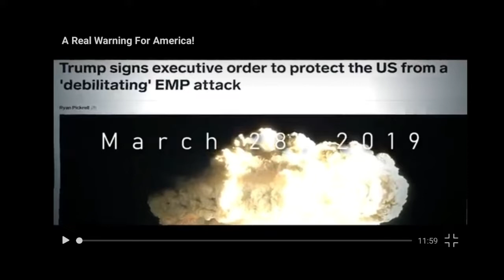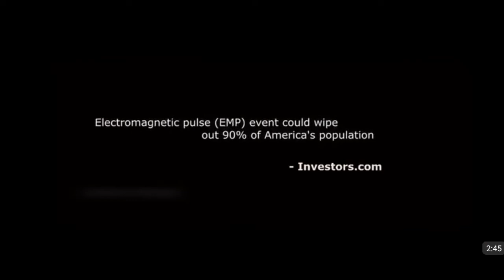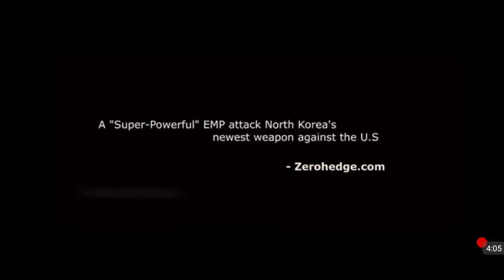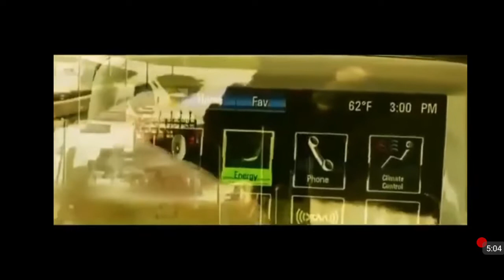RUSSIA LAUNCHING EMP AGAINST THE U.S.A.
All glory to God always!